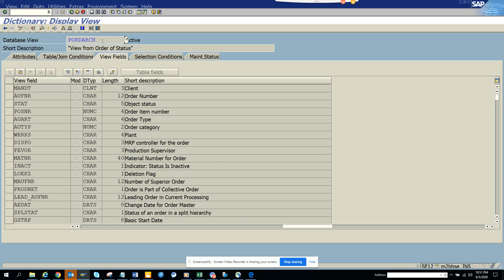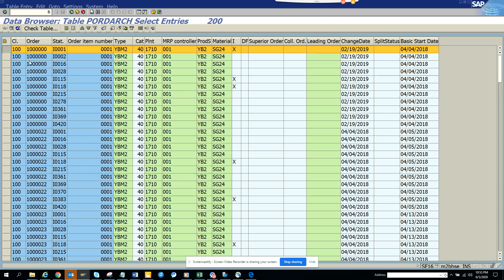How to Find Workorder Status in SAP S/4 HANA short way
How to Find Workorder Status in SAP S/4 HANA
the short way